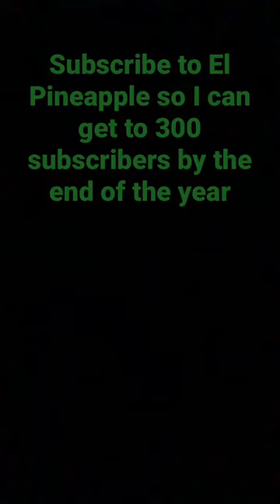El Pineapple but SPOOKY MONTH